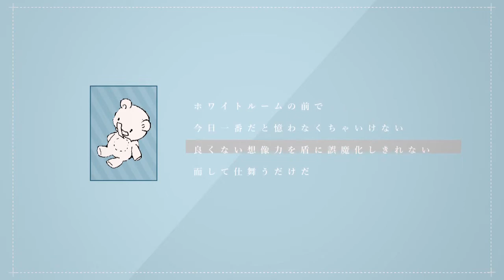【正解なんて無いあの空に向かって】 昏迷アンビバレンツ うたったのら。 【SOЯA。】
最低だ。

今年最初の歌ってみたです。
この作品最初の歌ってみたです。
うぇい！！！

実は本家動画に誤字があったのですが
中沢なかさん本人から修正版の動画を頂きました。

とても、とても嬉しい・・・。

一目惚れした曲だけあって、気合いも入ってます。
今回もイヤンホホ必須でお聴きください。

＊歌・エンコード→SOЯA。
＊MIX・マスタリング→Yumic様　 (@_yumic_)

ホワイトルームの前で
今日一番だと憶わなくちゃいけない
良くない想像力を盾に誤魔化しきれない
而して仕舞うだけだ

分かって欲しくて、僕達は
ふたりぼっち、街を眺めた
副作用のような恋を並べてた

理由なんてさ、何処にも無いのに
それを望むのは、何故？

「はぁ…。」

失態、今日もメンヘラガール
辰砂のような不透明
見せ合って慰め合う

一体、何処に正解がある？
分かった振りをしてる
分かった振りをしていた、から

期待と希望を前に
五臓六腑が弾け飛んで征くみたい
みらい、しがみ付いたそれが
不正解だとは、気づいていたのだけれど

救急病棟、蛍光灯、C2H5OH
生を解いた
共依存でいいよ、満足なら

答えなんてさ、此処には無いのに
手を握ったのは、何故？

何故？　何故？

痛快、今日はメルヘンガール
バイレフリンゼンス、聡明
見限った指を切った

正解なんて無いと知ってたよ
夜の街を抜ける
夜の街を抜けた

分かった振りをしていた

最低だ